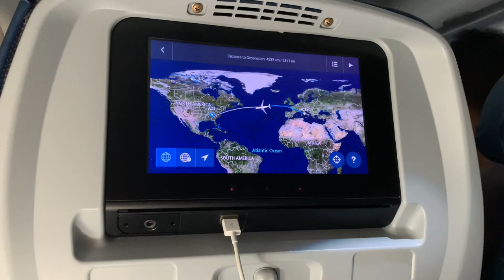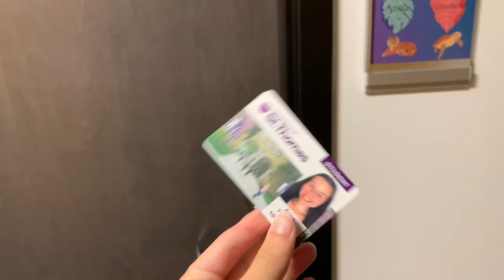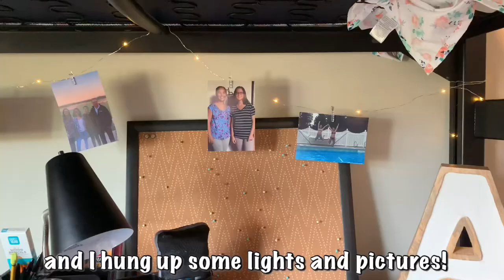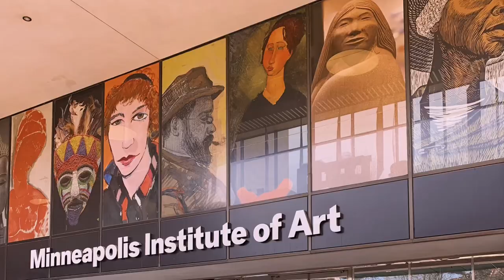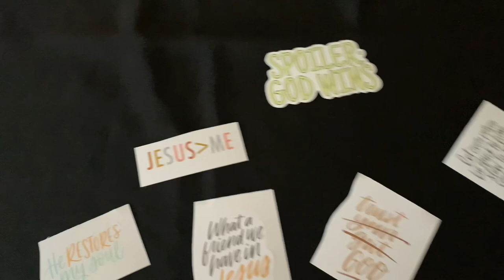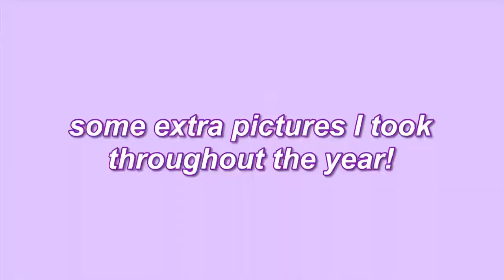my first year of COLLEGE as an international student (F-1 student visa) USA college vlog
Enjoy watching my freshman year of college as an international student with an F-1 student VISA! In this college vlog, I show everything about college - from moving into college to the classes I took to the end of my school year! I had an amazing time during this year in the United States in college! American college is fun and exciting! I joined a few clubs as well, including some business clubs and intramural volleyball and spikeball, although college life is not only about having fun, but also studying! I am planning on majoring in Actuarial Science, and I hope everything goes well! Enjoy the video!! 🇮🇹🇺🇸

Ciaooooooo